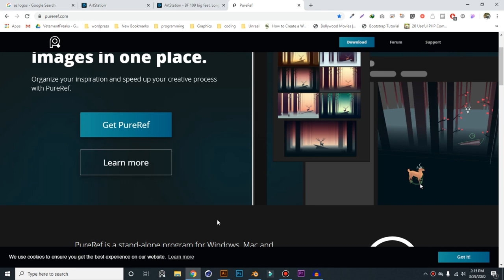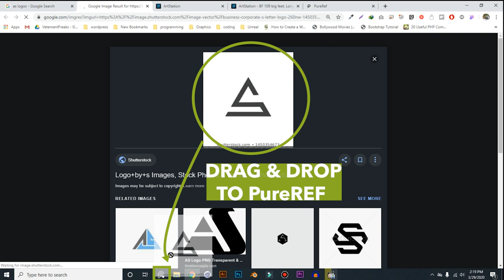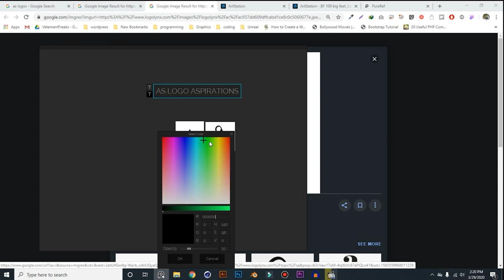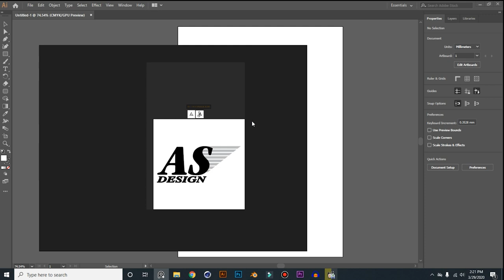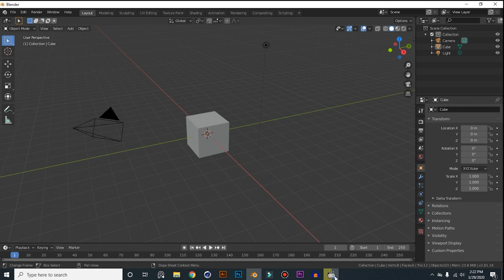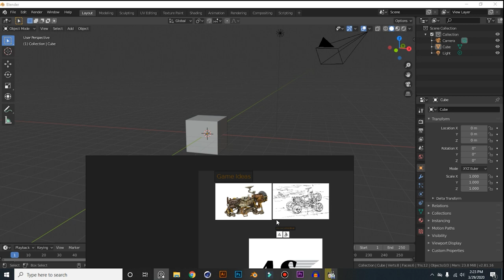PureRef - Best App to Manage Image References | URDU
In this video I'm talking about one of the best apps I've come around that can collect and manage Image references very easily.

Just watch the video to get familiar with the app and see how easily you can drag and drop images from anywhere in your artboard and use it in your work routine.